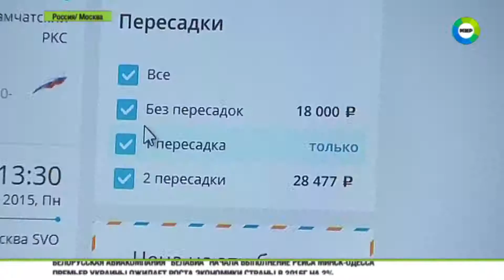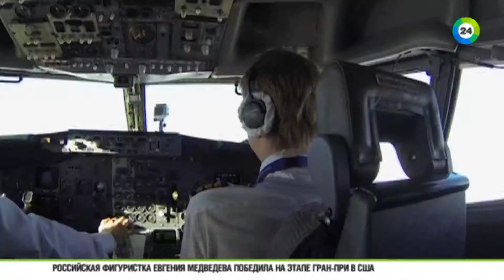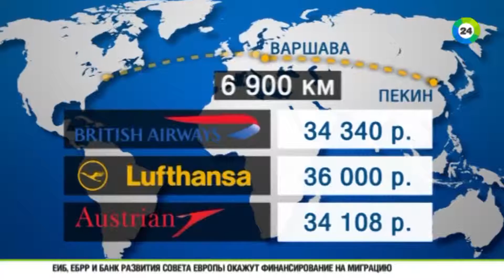Гвоздь в гроб «Трансаэро»